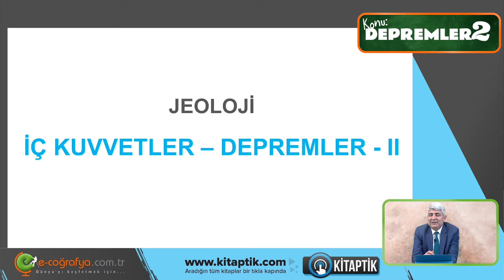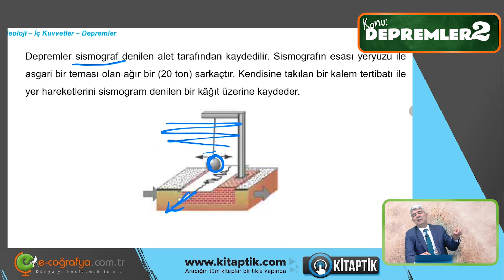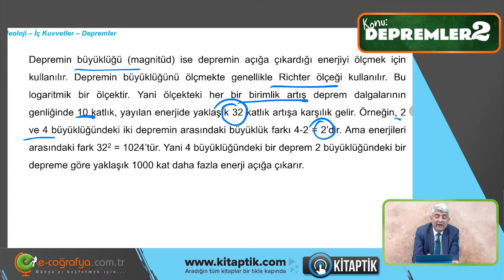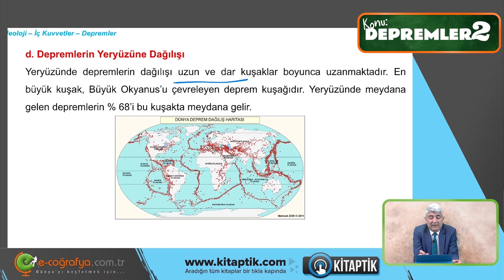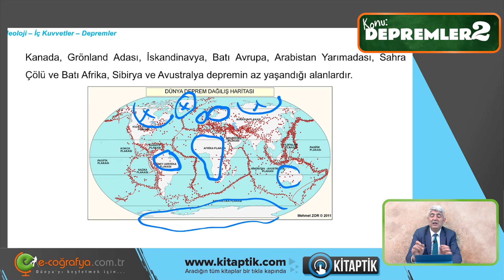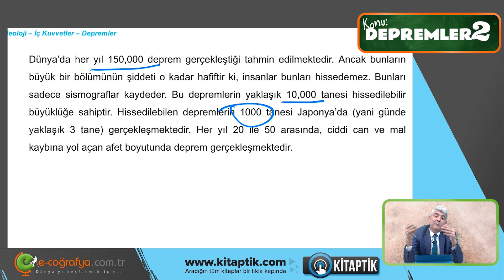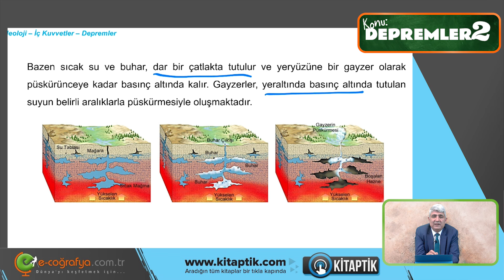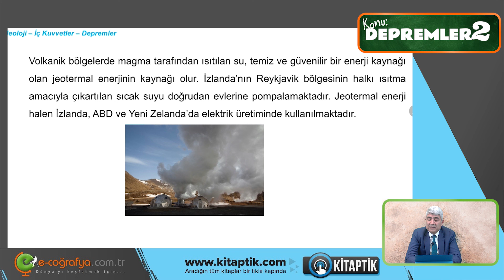43. Jeoloji – İç Kuvvetler - Depremler - II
Deprem dalgası geldiğinde kuzey güney yönünde neler olur? Sorumuzun cevabını yoruma bırakalım! Öğrenmek için beklemeyelim!